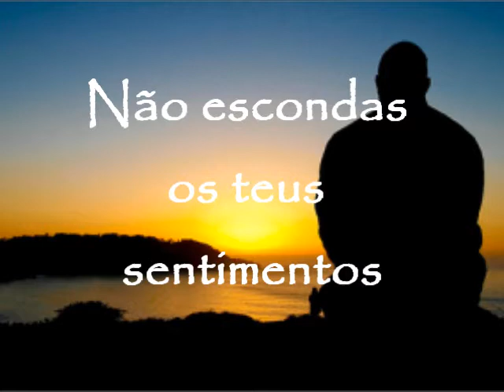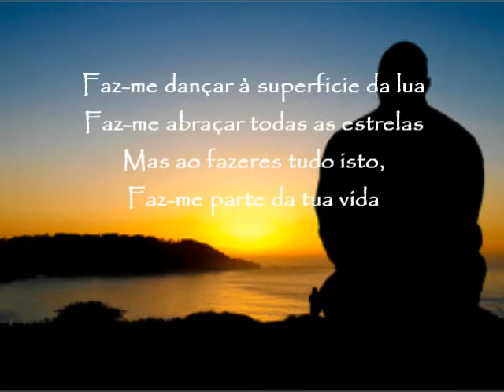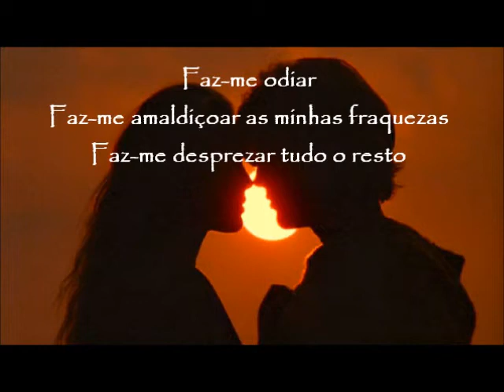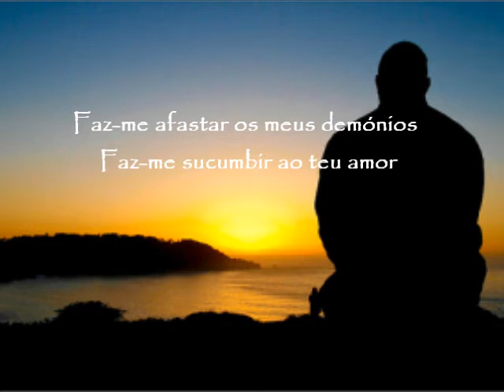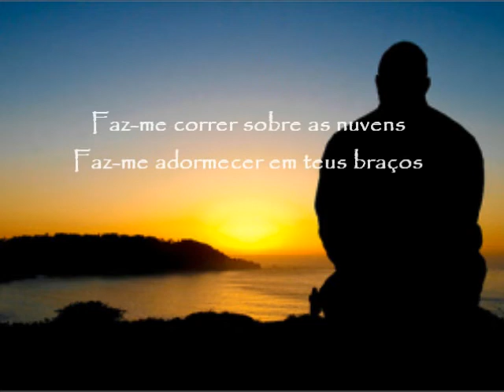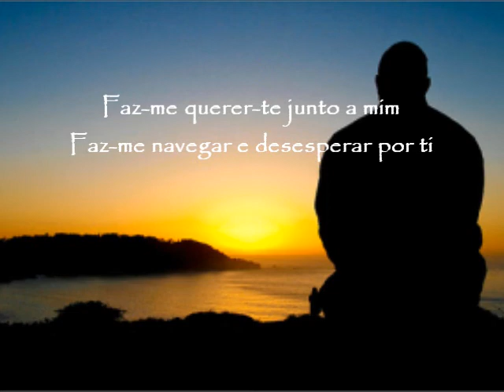Faz-me... (Hans Zimmer - Chevaliers de Sangreal)